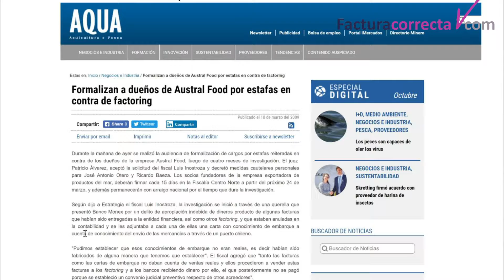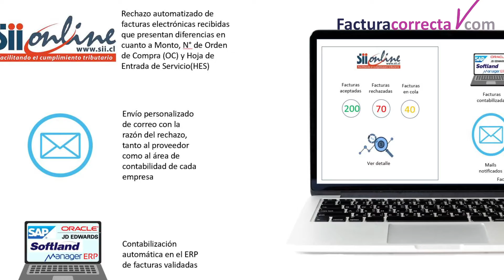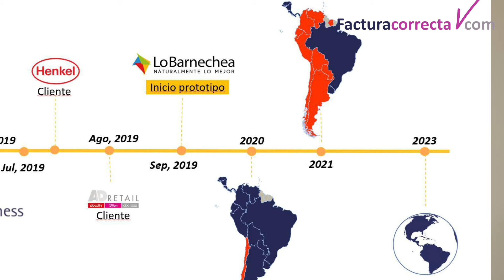Alejandro Alcántara - Facturacorrecta.com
Alejandro Alcántara, Director de Facturacorrecta.com, nos explica en sólo tres minutos el funcionamiento de su software que evita la emisión de facturas fraudulentas o ideológicamente falsas.